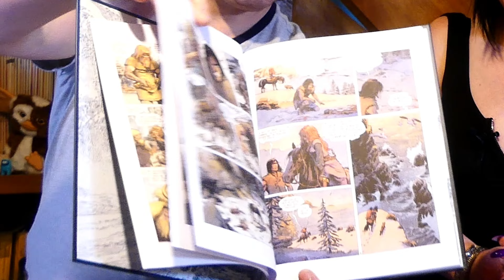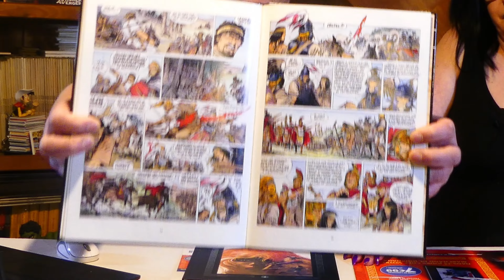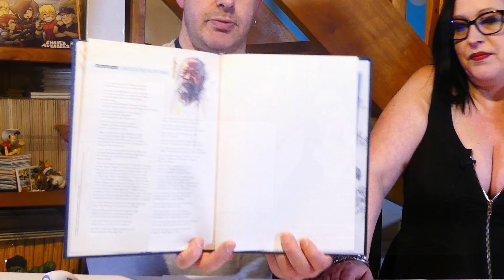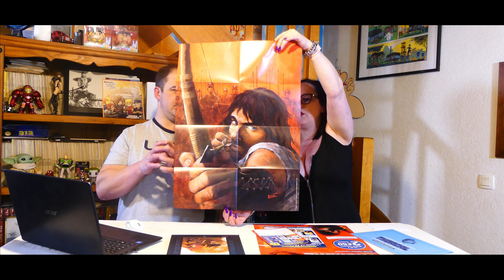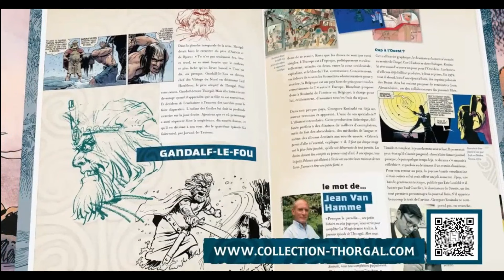Découvrez Thorgal de chez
Thorgal est une série de bande dessinée belge d'heroic fantasy et de science-fiction, sur fond de mythologie scandinave, créée par Jean Van Hamme au scénario et Grzegorz Rosiński au dessin, débutée en 1977 dans Le Journal de Tintin, puis éditée en album par les Éditions du Lombard.

Entre 2007 et 2014, la série est scénarisée par Yves Sente à la suite de la décision de Van Hamme d'arrêter de scénariser la plupart de ses séries.
 Il diversifie la bande dessinée en créant trois séries parallèles, intitulées Les Mondes de Thorgal, centrées sur le passé du héros ou sur ses compagnons. Sente est par la suite remplacé par Xavier Dorison4, mais ce dernier quitte la série après seulement un album, en raison de conflits scénaristiques. Il est remplacé par Yann, alors scénariste de deux des trois séries parallèles. En 2018, c'est Grzegorz Rosiński qui annonce son départ de la série et son remplacement par Fred Vignaux.

Après l'arrêt de deux des séries Les Mondes de Thorgal, une nouveau spin-off est lancé en 2023. Sous le nom Thorgal Saga, il réunit des histoires uniques réalisées par différents artistes.

 la chaine de notre ami @lemontagedetorcan1612